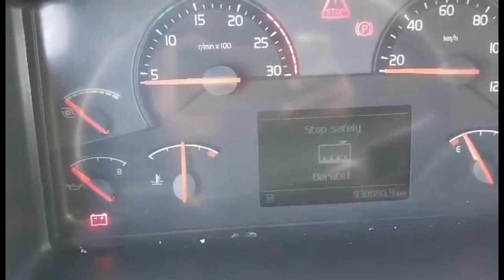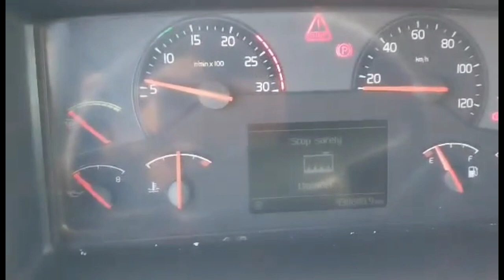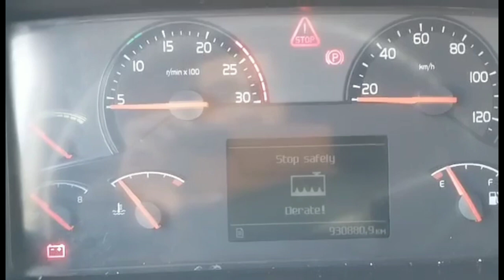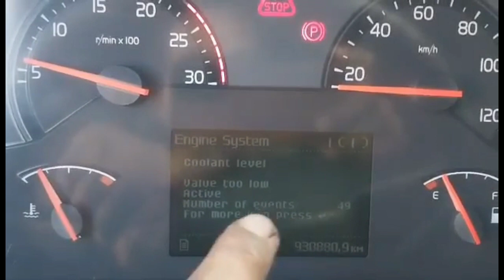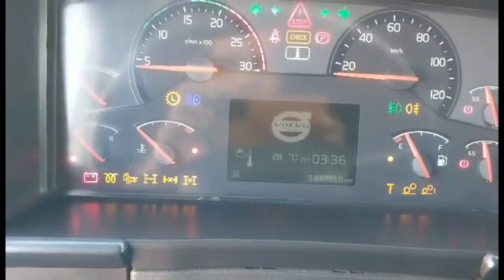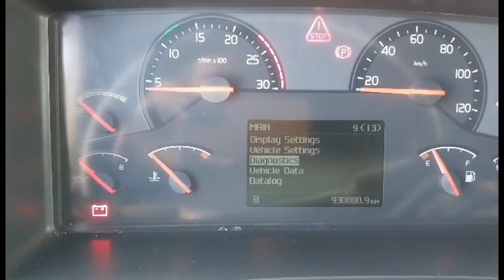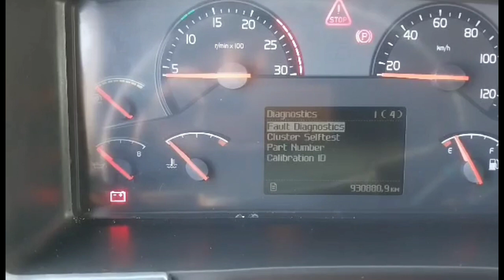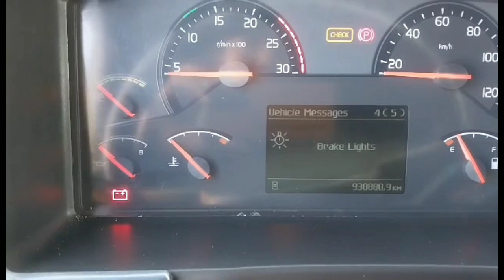How to fix 'derate' low level coolant of Volvo trucks